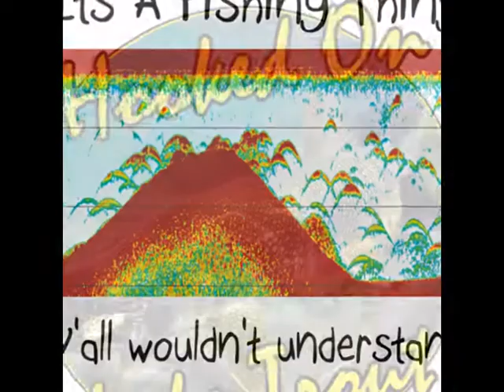Freshwater Fishing T Shirts Slideshow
Here is a preview of freshwater fishing t shirt designs by Capt'n Tom's Artworks.